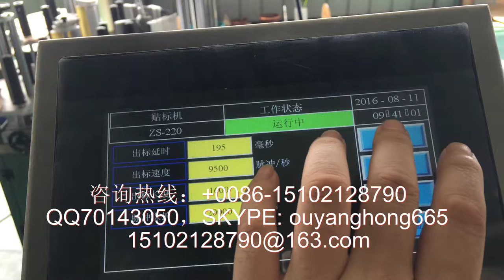packing machinery包装机械 labeling machine贴标机 filling machine灌装机 +86-15102128790 Automatic labeler